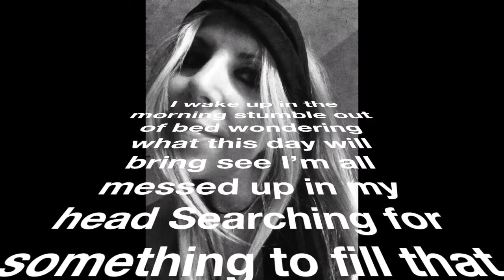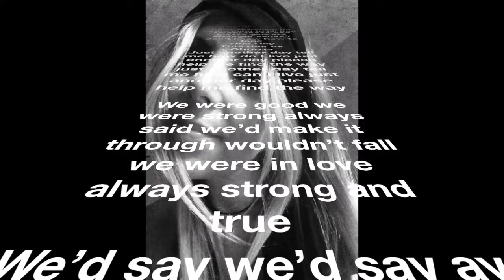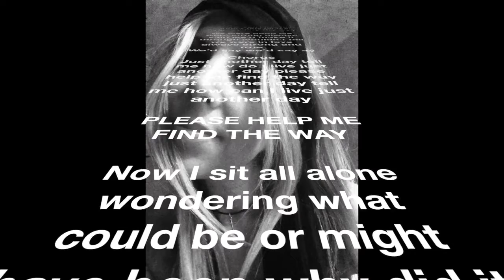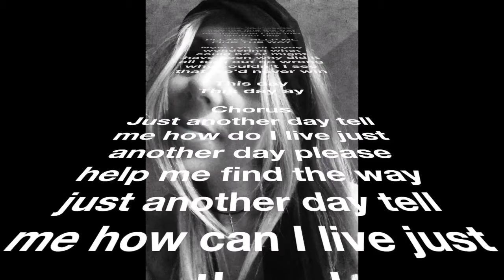Pop, Ambient, New Age, Gospel, Hip-Hop Music By Ms.Elly - Youtube | Music Discovery XO Auditions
Pop, Ambient, New Age, Gospel, Hip-Hop, Rock music audition video.

Join us in our search for the world's next big music stars every day on the Music Discovery XO Auditions.

You can also listen to audition tracks on Soundcloud. All Music Discovery XO Auditions playlists on Soundcloud are listed below in order: